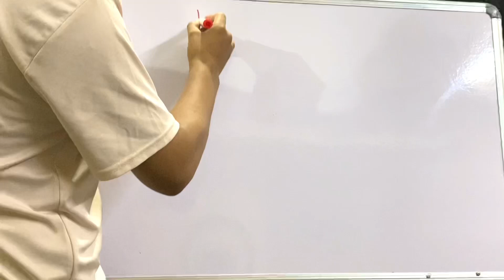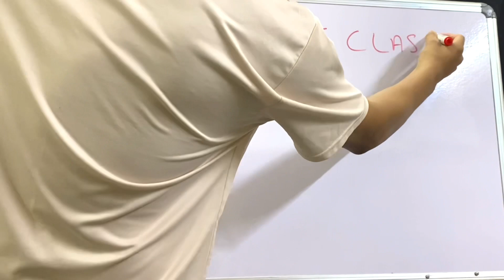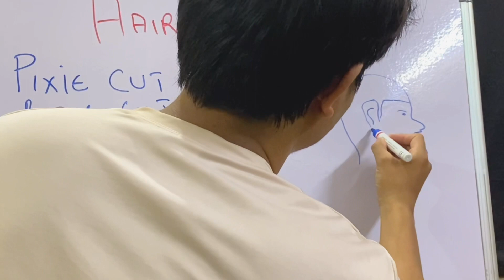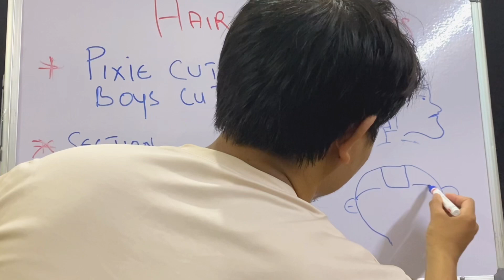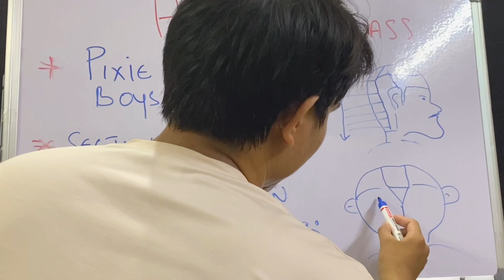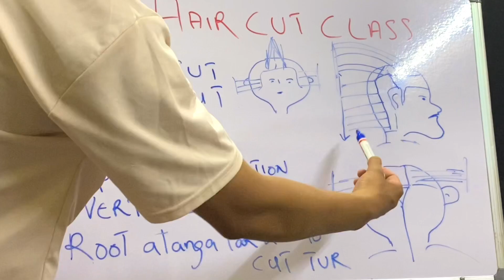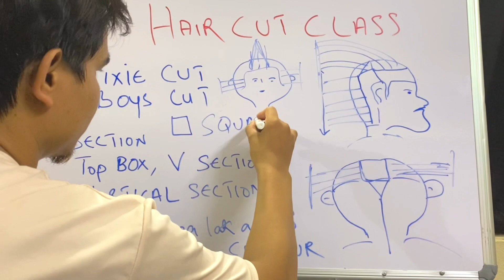🔴Hair Cut Class 🔴 | Pixie Cut | Boys Cut | Short Hair Cut | Dummy Hair Practice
Sam lam  harsat na nei tan he channel hi lo check out ve ta che video hrang hrang ka upload teuh ania..Ka Video te inlo hlut tih ka hria a,in hlawk pui ngei ka ring bawk a ka lawm hle ani.Khawngaih in Ka channel leh ka Video te tha i tih chuan LIKE Leh SHARE SUBSCRIBE kha minlo tih sak ve ta che.

Pawt that leh na

Zawhna nei tan Heng ah te hian a zawh reng thei ani..

I'm on Instagram as @beetee_mizo. Install the app to follow my photos and videos.

Ka Video Te hi Lo Check out ve rawh

Mizo hair cut
mizo hair